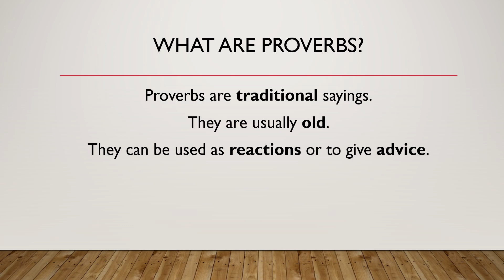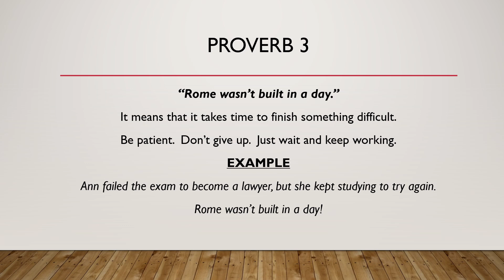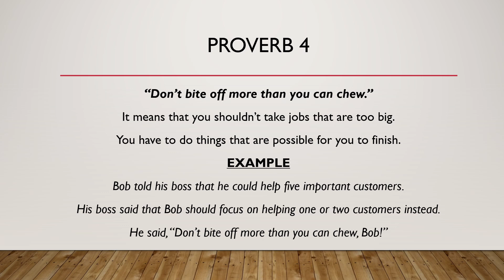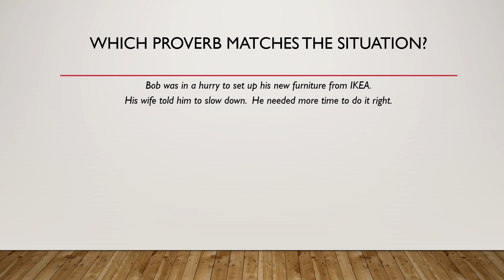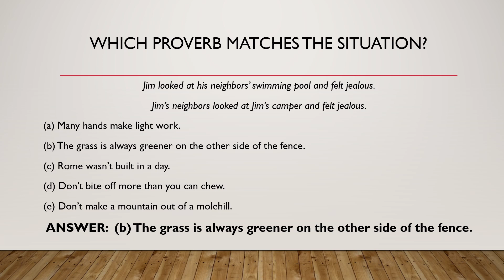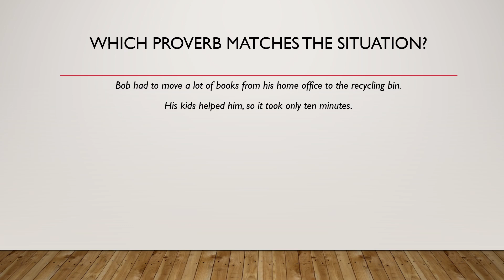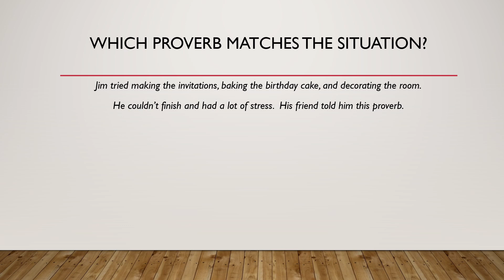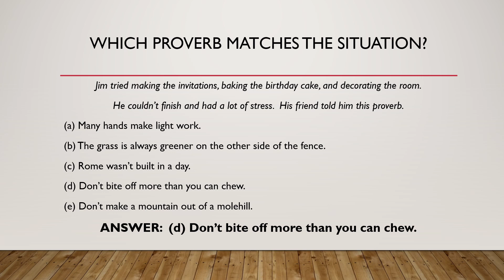Episode 84 - Proverbs Lesson 4 - Jason On English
In this video, we look at some more proverbs.  Make sure that you review these proverbs lessons often so you keep the proverbs fresh in your memory.